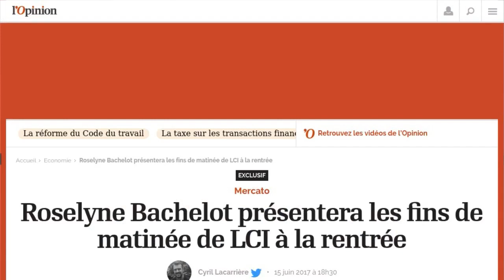Roselyne Bachelot, nouvelle star du JT ?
De la cour de l'Elysée aux plateaux du JT, il n'y a qu'un pas que Roselyne Bachelot est sur le point de franchir. L'ancienne ministre de la santé devenue chroniqueuse devrait quitter son émission de radio "100% Bachelot" sur RMC après seulement une saison pour une nouvelle maison nommée LCI. Selon L'Opinion, l'ancienne femme politique de 70 ans devrait animer la tranche 10h-midi de la chaîne d'information du groupe TF1, en remplacement de Bénédicte Le Chatelier. Une nouvelle aventure pour l'ancienne chroniqueuse du programme de Laurence Ferrari "Le Grand 8" sur C8, qui présentera sa première émission seule.